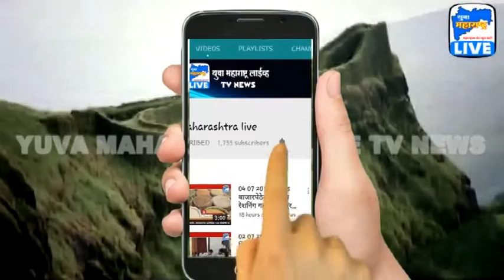16 04 2019 पुण्यात मुसळधार पाऊस सोबत पडल्या गारा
JYOTINAMADEV MEDIA PRIVATE LIMITED | Launching ''Yuva Maharashtra Live'' ... Marathi/Hindi/English News & Entertainment 24 hour Multi Language Channel...